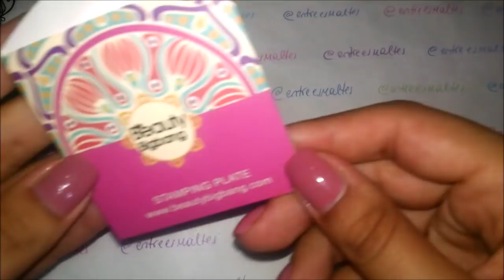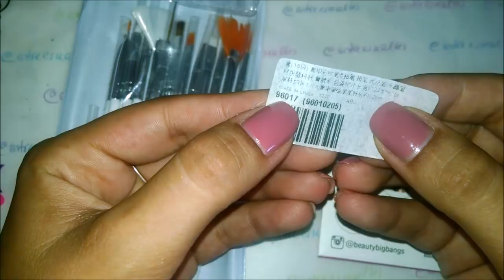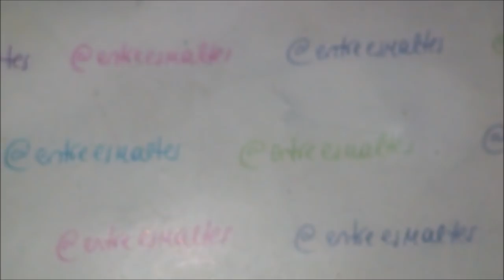Diseño Vintage Rosas Blancas | Reverse Stamping | BeautyBigBang.com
Link directo a los productos!
🆕Placa:
SKU:J6401TM-4A